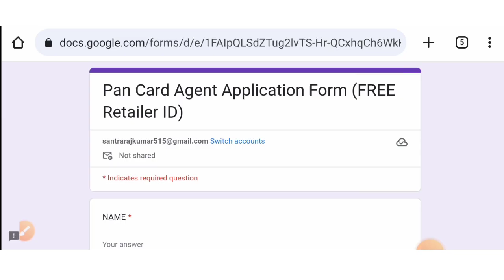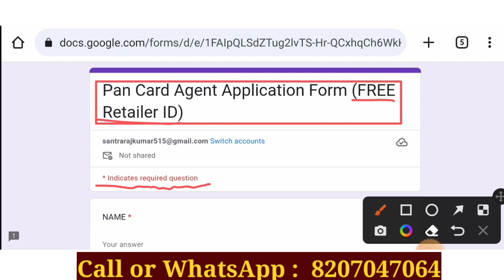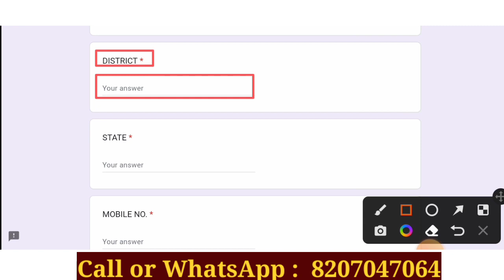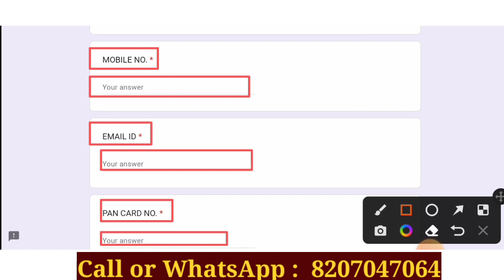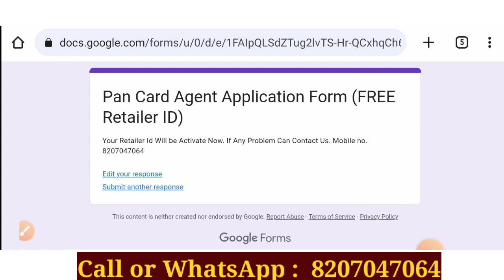UTI Pan Card Retailer id Registration Bengali 2023 | Free Pan Card Retailer Id |Pan Card Agency Open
In this informative video, we'll guide you through the step-by-step process of registering for a UTI PAN Card Retailer ID in Bengali. Whether you're a business owner or an individual looking to become a UTI PAN Card retailer, we've got you covered. Our easy-to-follow tutorial will walk you through the necessary documents, online application process, and important tips to ensure a smooth registration experience. Don't miss out on this valuable information – hit the play button now and start your journey towards becoming a certified UTI PAN Card retailer!

Any business related queries can call or WhatsApp on the number : 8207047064

ইউটিআই_প্যান _কার্ড_রিটেইলার_আইডি_নিবন্ধন
প্যান _কার্ড_রিটেইলার_আইডি_বাঙালি_নিবন্ধন
ইউটি প্যান কার্ড রিটেইলার আইডি প্রক্রিয়া
বাঙালি ভাষায় প্যান কার্ড রিটেইলার আইডি
প্যান কার্ড রিটেইলার আইডি নিবন্ধন পদ্ধতি
ইউটি প্যান কার্ড রিটেইলার আইডি গ্রহণ
প্যান কার্ড রিটেইলার আইডি মামলা বাঙালি
প্যান কার্ড রিটেইলার আইডি করণীয়
প্যান কার্ড রিটেইলার_আইডি_অনলাইন_ফরম
ইউটি প্যান কার্ড রিটেইলার আইডি টিউটোরিয়াল